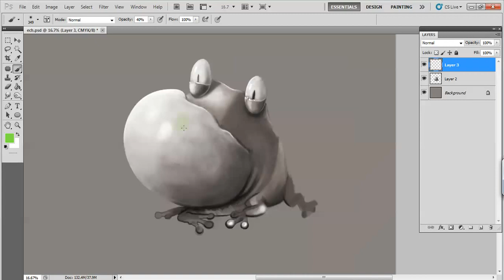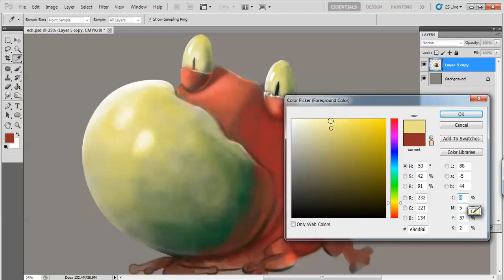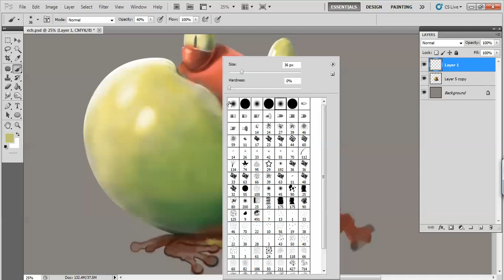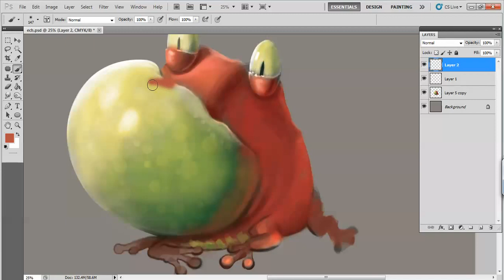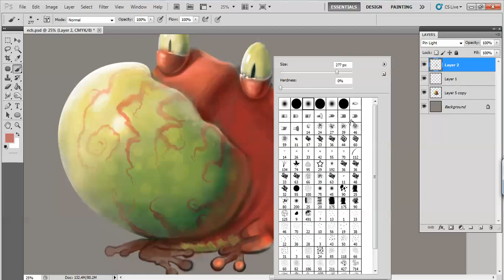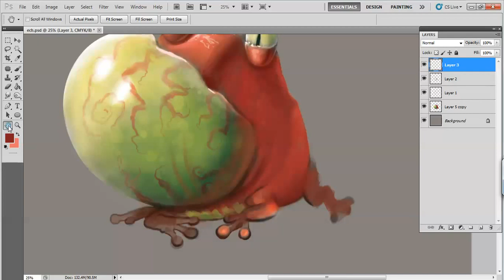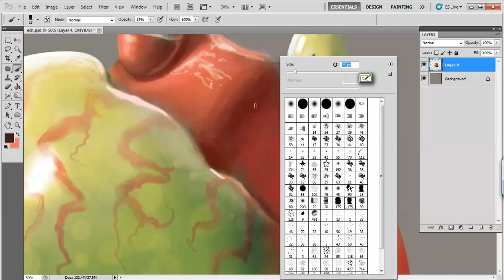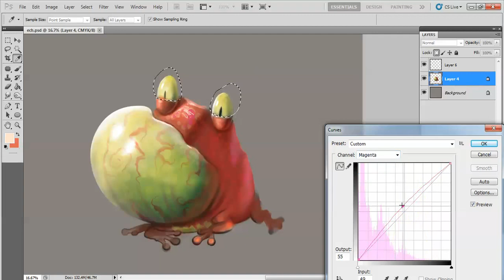Painting2 - Vừa Học Vừa Chơi